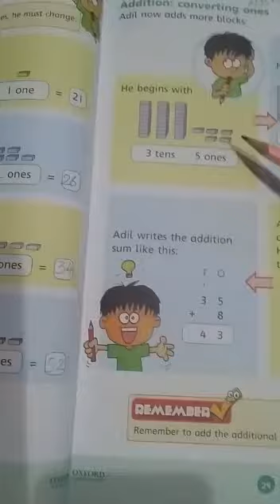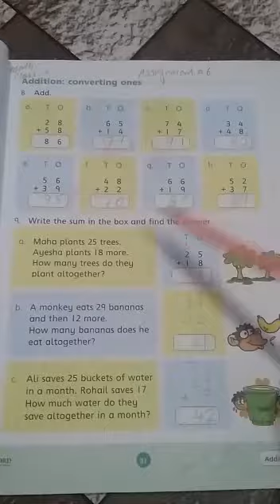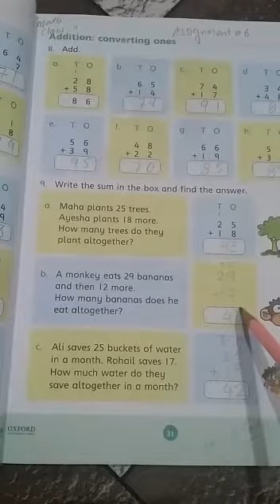The learning school Class two subject Math topic tens and ones